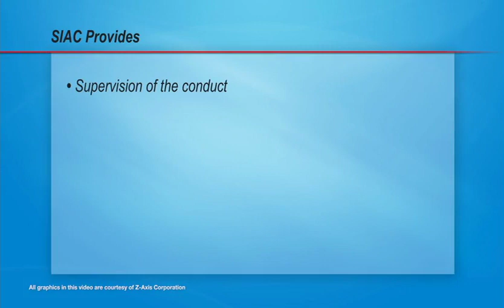SIAC Arbitration Training Video - 20 Enforcement of the Award